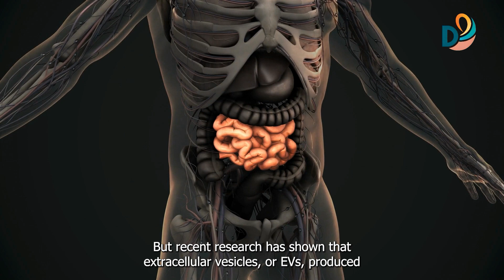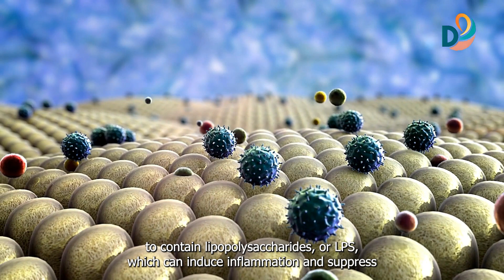Understanding the Mechanisms of Salmonella EVs in Modulating Host Immune Response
Salmonella is a type of bacteria that can make people sick from eating contaminated food. Salmonella bacteria invading intestinal epithelial cells causes salmonellosis, a disease characterized by diarrhea, fever, and abdominal pains.

However, new evidence suggests that Salmonella-produced EVs may play a crucial role in disease development.

Proteins, lipids, and nucleic acids are only some of the many types of molecules that can be transported by EVs, which are microscopic membrane-bound vesicles produced by cells into the extracellular environment. Outer membrane vesicles (OMVs) and cytoplasmic membrane vesicles (CMVs) are two forms of EVs produced by Salmonella that have been linked to the development of salmonellosis.

Evidence suggests that Salmonella EVs can transport virulence components including toxins and effectors into host cells, where they can wreak havoc on normally occurring cellular processes and boost bacterial invasion and survival.

The virulence factor SipB, for instance, has been found in Salmonella OMVs and has been demonstrated to induce cell death and enhance bacterial invasion.

Salmonella EVs can both supply virulence factors and regulate the host immune response, increasing the likelihood of bacterial survival. Lipopolysaccharides (LPS) have been identified in Salmonella OMVs; these can cause inflammation and decrease the immunological response, allowing the bacteria to elude the host's defenses.

Salmonella extracellular vesicles (EVs) can also facilitate bacterial coordination of behavior and survival by acting as a form of intercellular communication. The RNA-binding protein Hfq, found in Salmonella CMVs, controls the expression of virulence and stress response genes in bacteria.
Salmonella's association with extracellular vesicles is indicative of the intricate relationship between the invading bacteria and their host during an infection. The development and severity of salmonellosis can be affected by Salmonella EVs through the delivery of virulence factors, the modulation of the host immunological response, and the promotion of intercellular communication.

The mechanisms of action of these EVs and their potential as targets for the development of novel therapies or vaccinations against Salmonella infections require more study.

I appreciate you taking the time to watch this.

The information provided should not be considered a substitute for professional medical advice, diagnosis, or treatment. It is recommended to consult with a qualified healthcare provider before starting any new diet or treatment and with any questions regarding a medical condition. The statements made on the channel have not been evaluated by the FDA and are not intended to diagnose, treat, or cure any disease. Anyone who has or suspects a medical problem should promptly contact their healthcare provider.